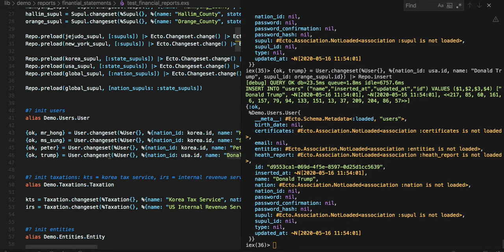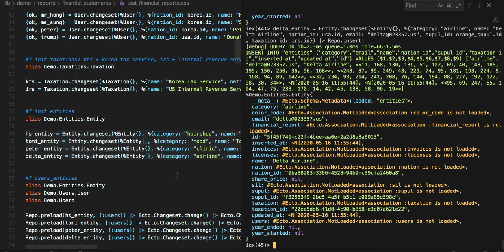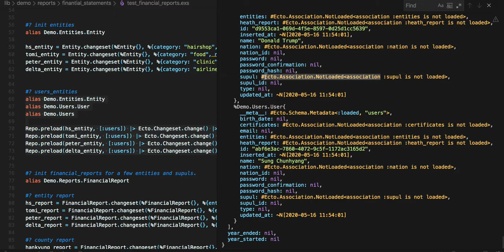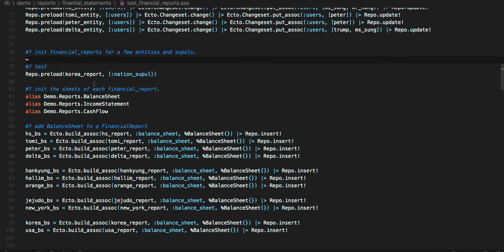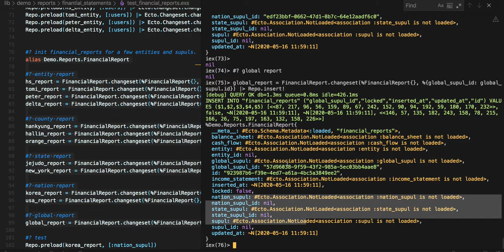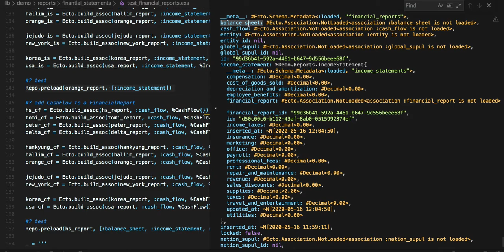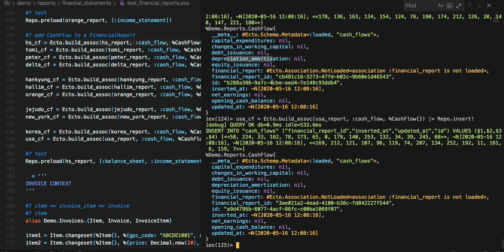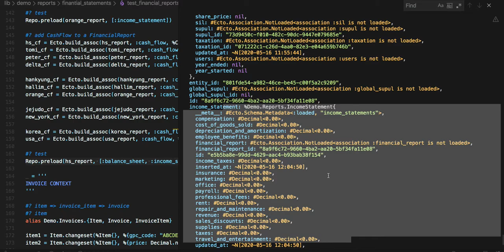[전자 여권] 112 - 반자동(半自動) 국가 재무회계 인프라(3/10)